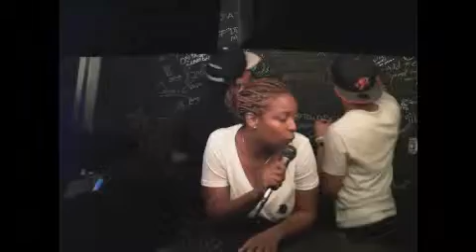ImSoEpikTV pt7 on EXPOSURE NATION TV